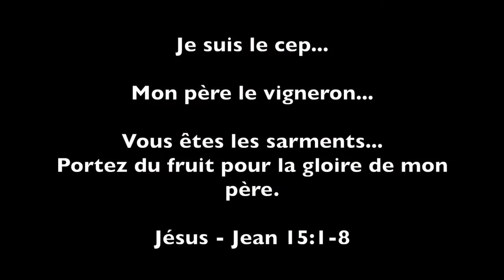Julien Coffinet - Piquette ou grand millésime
Lecture : Jean 15:1-12

Porter du fruit, l'objectif de Jésus dans nos vies, et pas n'importe quel fruit, ni un peu!

Les bons fruits ont une saveur et une qualité hors norme. Jésus nous demande de porter beaucoup de fruits pour la gloire de son Père.

Jean 15.5 : Je suis le cep, vous êtes les sarments. Celui qui demeure en moi et en qui je demeure porte beaucoup de fruit, car sans moi vous ne pouvez rien faire.